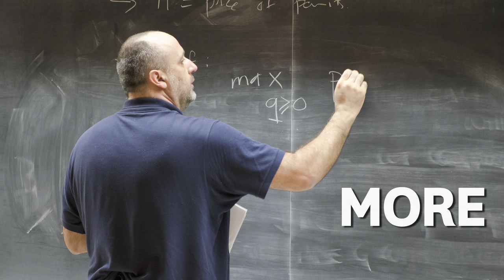Happy New Year from Caltech - 2013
Attribution:

- Design & Production: Caltech Academic Media Technologies, Caltech Office of Marketing & Communications

- Photos: Caltech Office of Marketing & Communications, NASA/JPL- Caltech, NASA/JPL- Caltech/Malin Space Science System

- Videos & Animations: Caltech Academic Media Technologies, NASA/JPL- Caltech